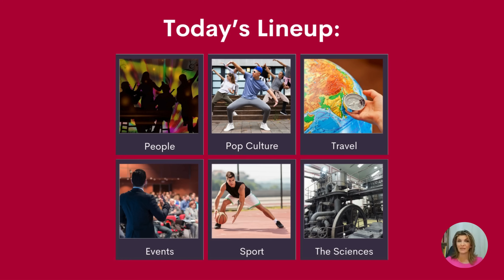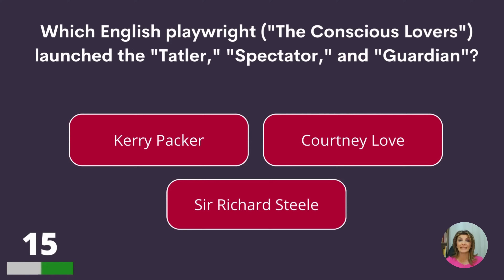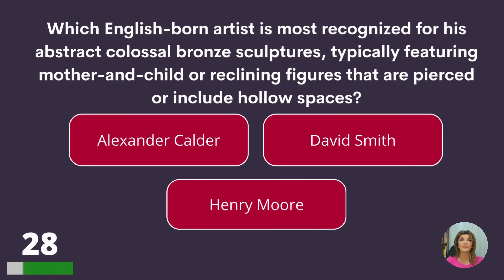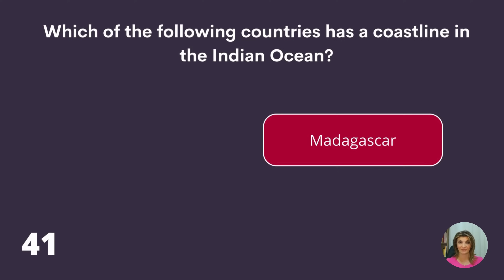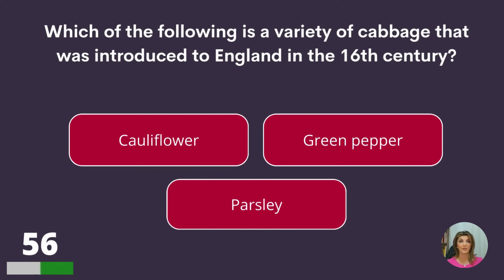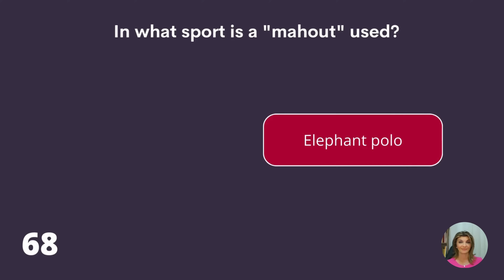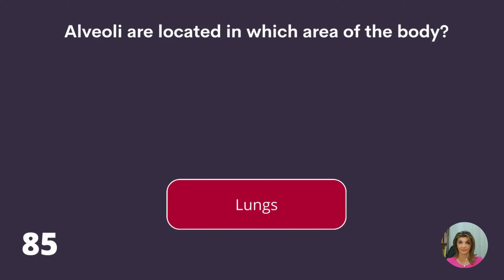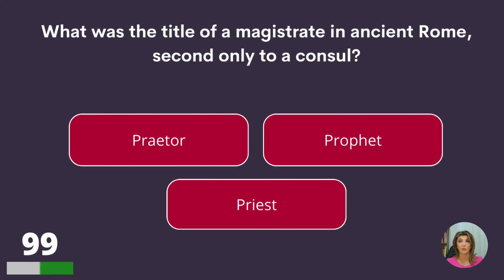General Knowledge Quiz (Multiple-Choice)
Let's see how good you are in this hard trivia quiz!

Answer bonus question:
Green